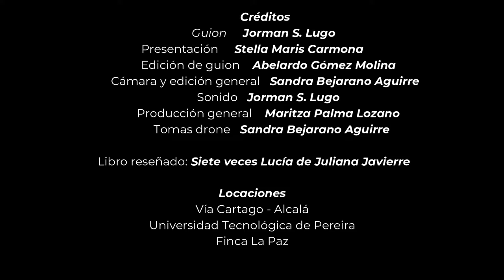LAS SOMBRAS DE LUCÍA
Reseña audiovisual del libro Siete veces Lucía de Juliana Javierre.

Dos personajes de la novela Siete veces Lucía de Juliana Javierre habitan condicionamientos físicos y mentales propios de sus realidades, y sin saberlo, a través de ellos, construyen caminos disruptivos para liberarse de los límites impuestos por la familia y la sociedad.

Una producción de La Cola de Rata.
Con apoyo de Pachacue Ancestral.
Proyecto ganador de la convocatoria de concertación municipal de Pereira 2022.